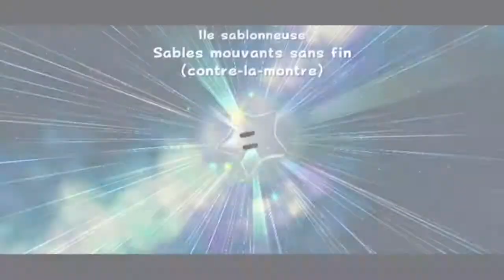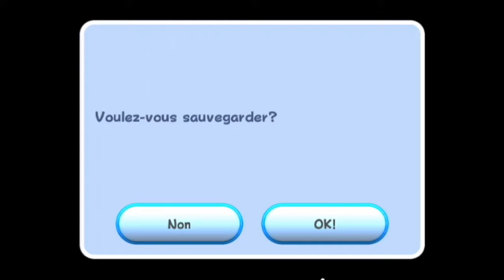SUPER MARIO GALAXY FR - ÉPISODE 11 - ON RÉCUPÈRE LA DERNIÈRE ÉTOILE VERTE DU JEU !!!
Super Mario Galaxy en Français sur Nintendo Wii.

★ MON CODE AMI SWITCH :
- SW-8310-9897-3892